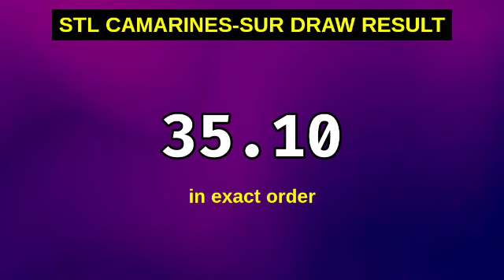3RD DRAW, STL CAMARINES SUR 7PM RESULT TODAY May 13, 2024 EVENING STL PARES DRAW RESULT